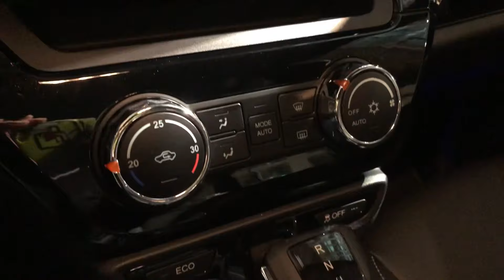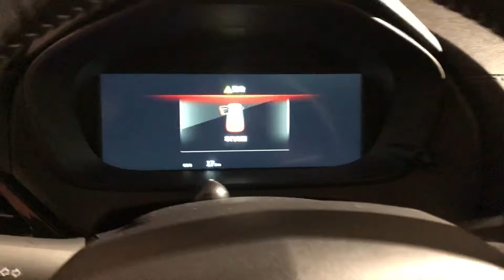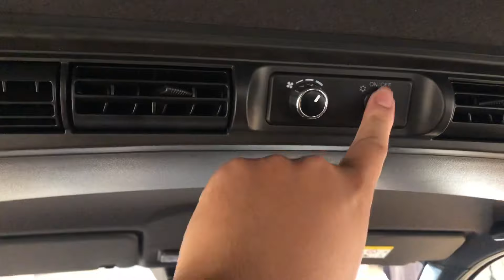All New Zinger reviews - 全新大改款中華zinger / level 2 ADAS ，露營套件 ，新增7人座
全新大改款中華zinger

售價:
5 人標緻型 (71.9 萬元)、5 人豪華型 (77.5 萬元)、5 人旗艦型 (82.5 萬元)
7 人標緻型 (80.9 萬元)、7 人豪華型 (86.5 萬)、7 人旗艦型 (91.5 萬元)